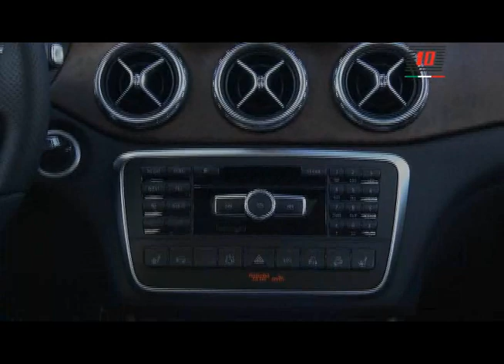MERCEDES GLA 45 V3 WMV